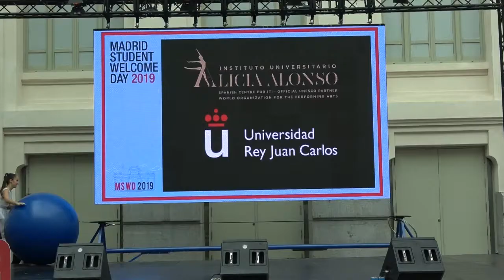El espectáculo de Dpto. Circo en Madrid Student Welcome Day 2019 en Palacio de Cibeles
Como todos los años participamos Madrid Student Welcome Day en Palacio Cibeles de Madrid.